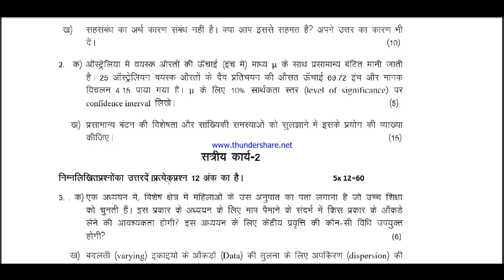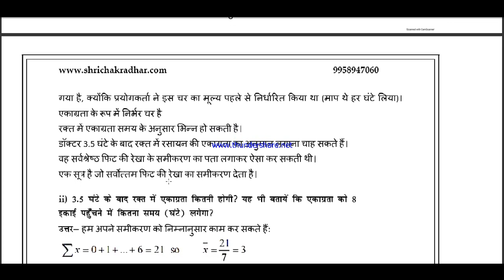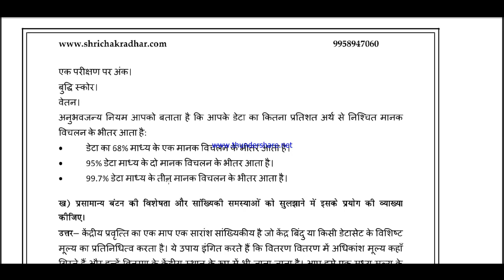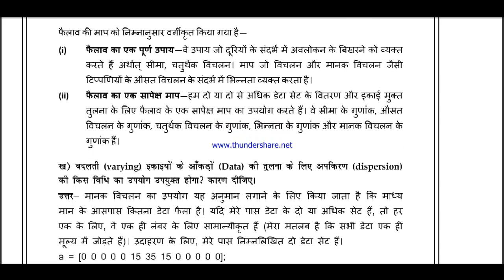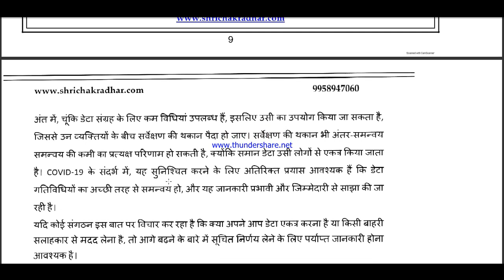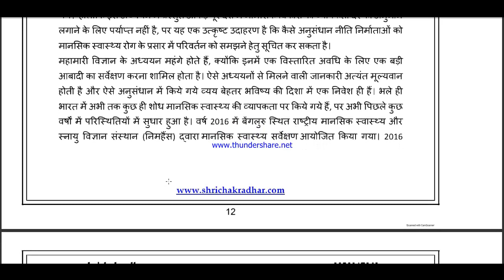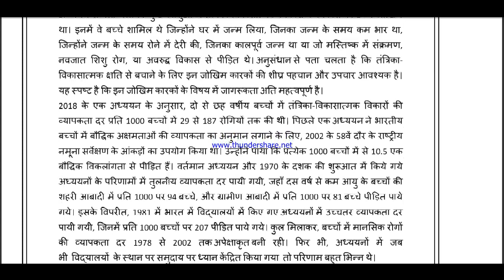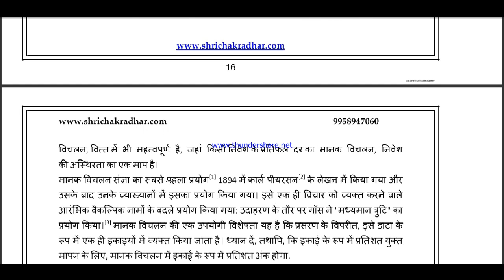BECS 184 solved assignment 2020-21 / BECS 184 solved assignment/ BECS 184 solved assignment in hindi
IGNOU EXAM NOTES / Guides 40% Flat.Discount.

BECS - 184 solved assignment in Hindi 2020-21

BECS 184 solved assignment Hindi,
BECS 184 solved assignment 2020-21,
BECS 184,
BECS 184 solved assignment in hindi,

BECS 184 assignment pdf 2021-22, BECS 184 solved assignment 2021-22, BECS 184 solved assignment 2022, BECS 184 solved assignment , BECS 184 solved assignment 2021-22 in Hindi,

ignou bag solved assignment 2021,
ignou bag solved assignment,
ignou bag solved assignment 2020-21 free,